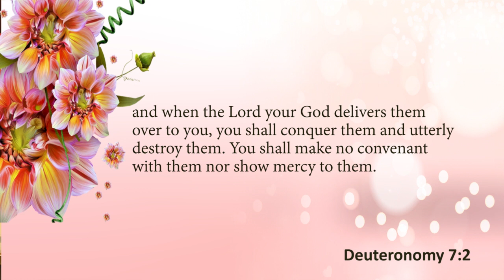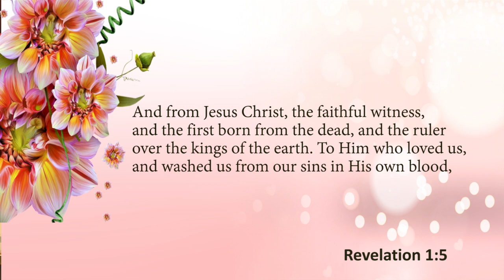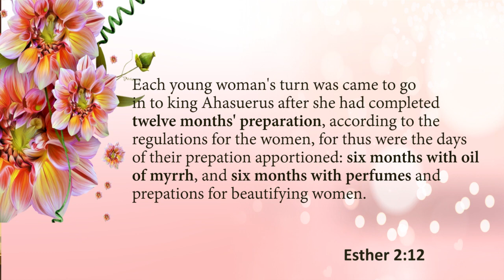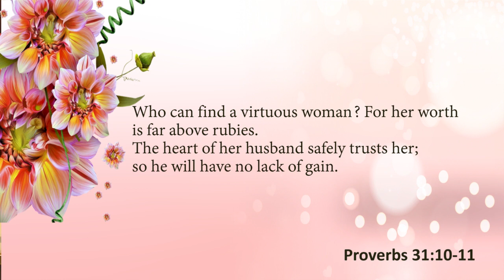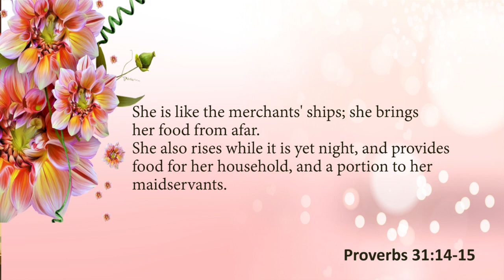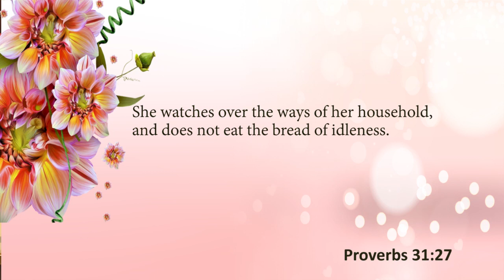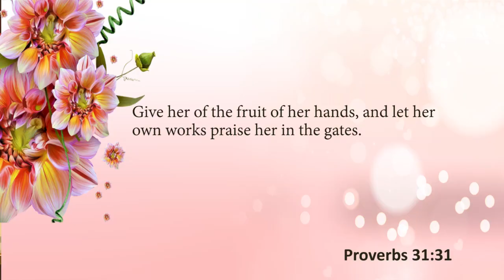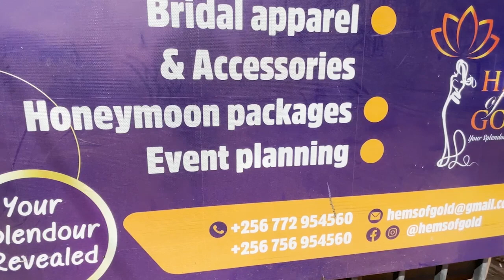THE MINISTRY OF A WIFE OF A MAN OF GOD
There is a clear distinction between the wife of an ordinary man and the wife of a man of God - from among the fivefold ministries. These special men are called to be Ambassadors of God on earth. They cannot just marry anyone.

There is a special grace given to a woman who is called to be the wife of a man of God. It is a fully fledged sensitive ministry, requiring of a woman with special attributes.

Join the Marriage Anchor in this episode as we discuss the ministry of the wife of a man of God.

Sundays 11pm to Midnight EAT
Only on UBC TV